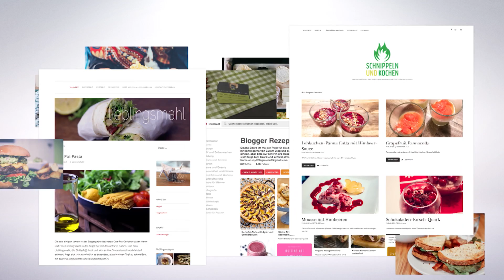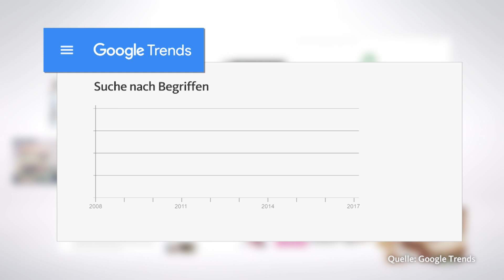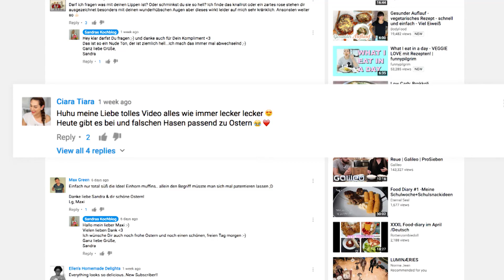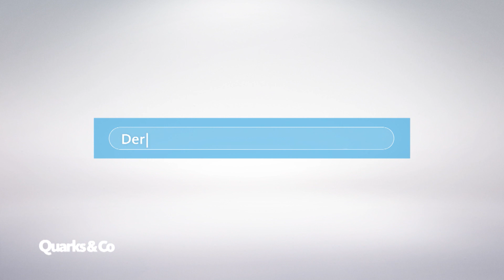Ernährung ist Trend: Foodporn in den sozialen Medien | Quarks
Ernährung ist angesagt in den sozialen Netzwerken – als Fotos und Posts oder Blogs über vermeintlich gesunde Lebensmittel. Warum ist das Thema Ernährung im Netz so populär? Quarks kann es erklären.

Autorin: Alexandra Hostert